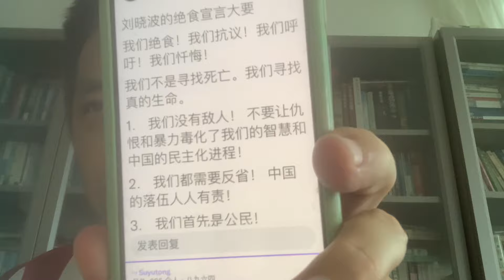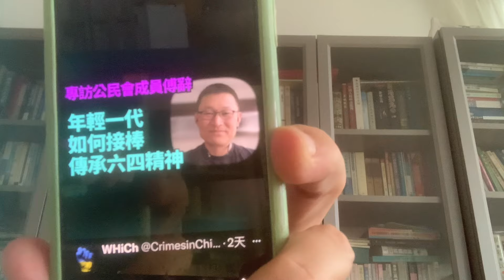周鋒鎖先生，吳仁華老師，蘇雨桐女士，8964民主運動，新公民運動，1998年中國組黨運動，白紙運動，彭載舟彭立發先生是勇士